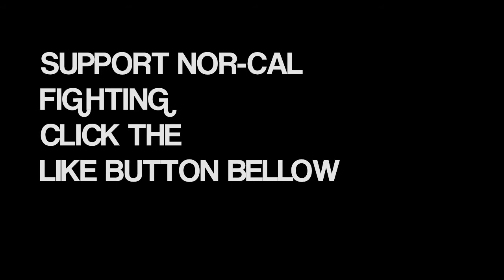FightManifesto with Bobby Stack